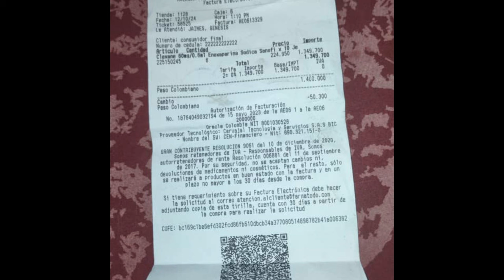LES TENGO QUE CONTAR ESTO - Actualización de mi vida | War Robots WR